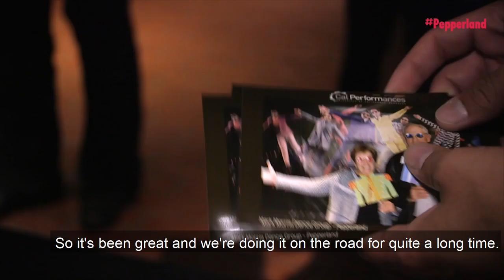Mark Morris Dance Group: What is Pepperland?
Legendary American choreographer Mark Morris reveals the inspiration behind his latest dance work, Pepperland.

Pepperland comes to Sadler's Wells from 20 - 23 March 2019.